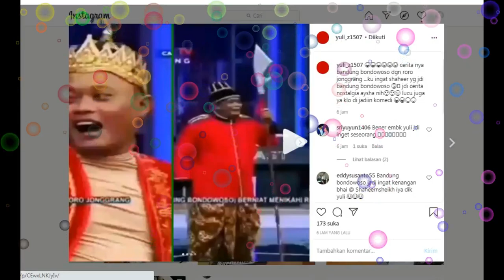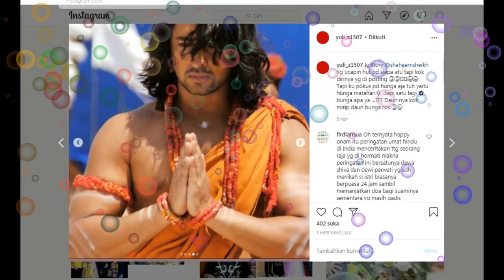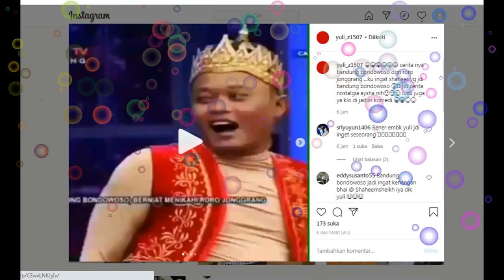ROROJONGRANG !!!! WAAAAH AYU TINGTING TERINGAT MASA LALU,IA SAMPAI BEGINI